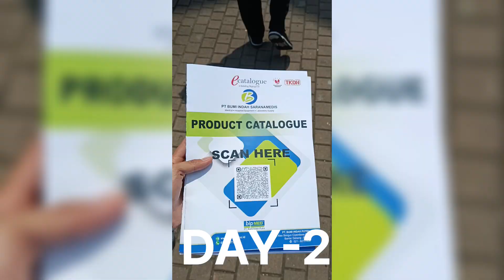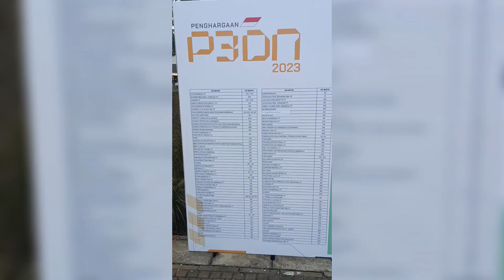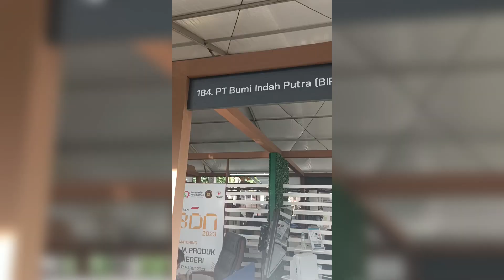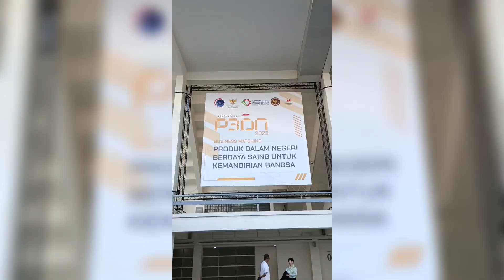P3DN 2023 BUSINESS MATCHING / BELANJA PRODUK DALAM NEGERI / ISTORA SENAYAN (PART 2)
lokasi:

ISTORA SENAYAN
Jl. Pintu Satu Senayan No.1, RT.1/RW.3, Gelora, Kecamatan Tanah Abang, Kota Jakarta Pusat, Daerah Khusus Ibukota Jakarta 10270

Direkam dengan xiaomi poco m4 pro

diedit dgn vn

thumbnail canva